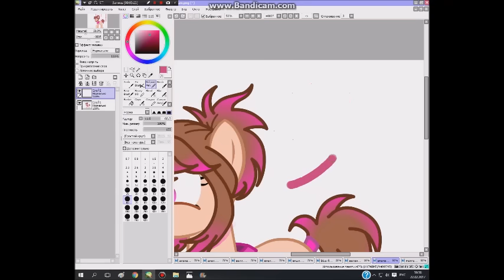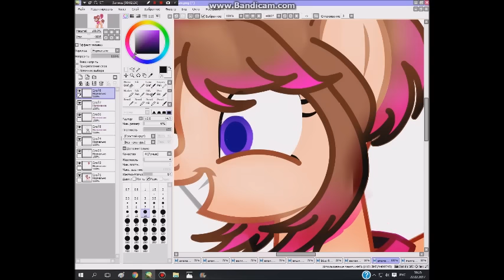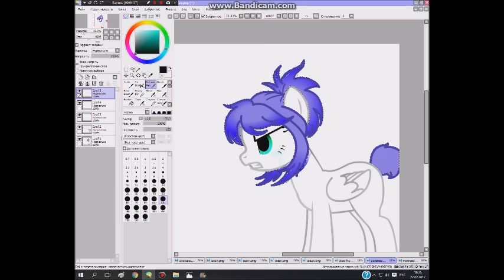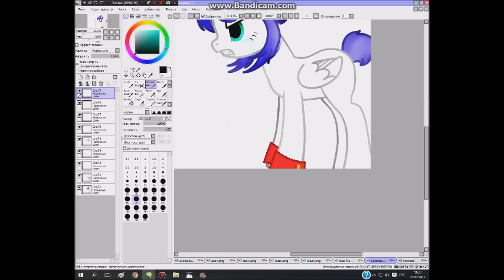[SpeedPaint]-на конкурс Andrea Butterfly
Вот как обрабатывалась работа! :)

Привет меня зовут Вика мне 11 лет)
Я обещаю выкладывать видео часто)